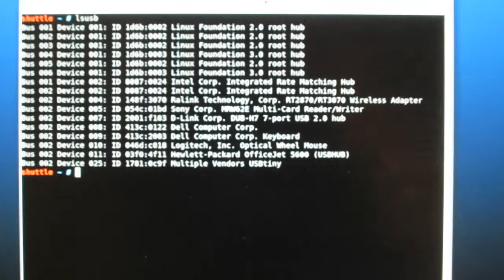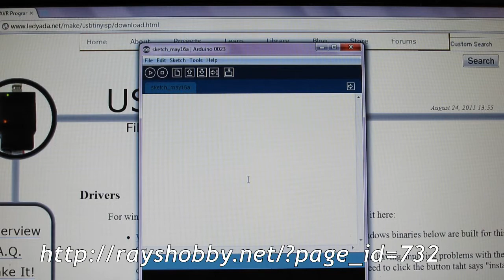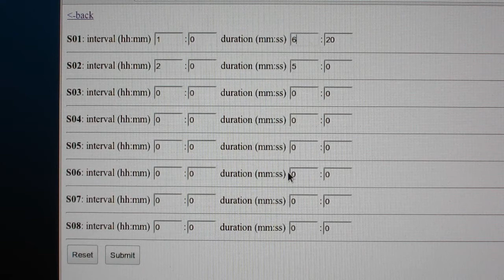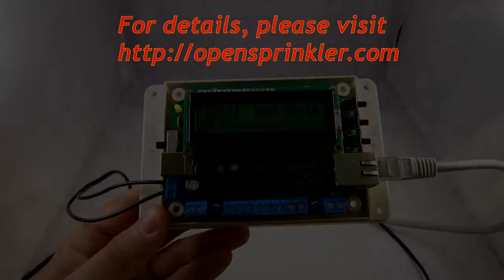OpenSprinkler v1.2u Update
This video describes new changes in the OpenSprinkler version 1.2u. OpenSprinkler is an open-source web-based sprinkler timer. It is based on Arduino and ENC28j60 Ethernet controller.